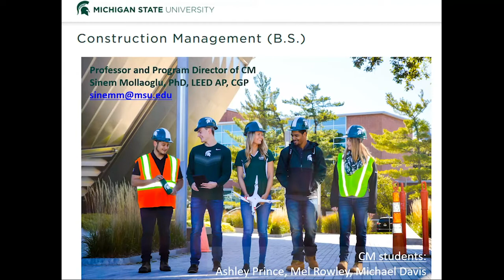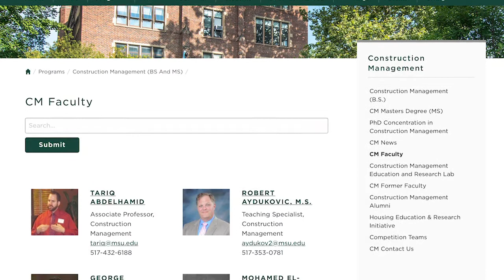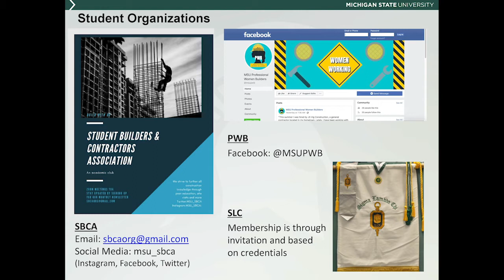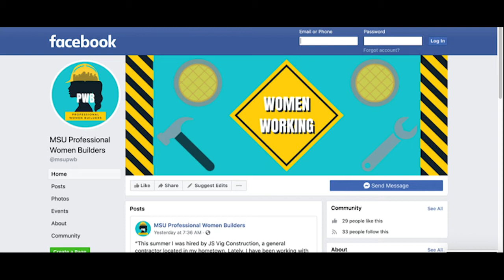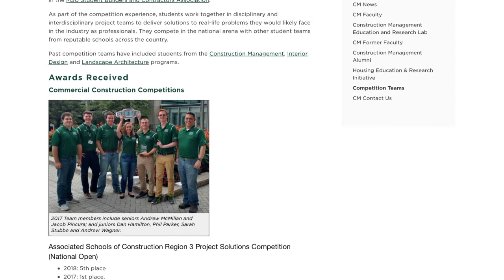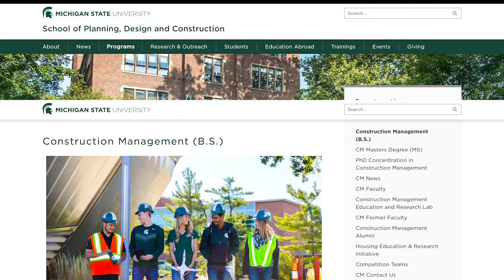Overview of the Michigan State University Construction Management Program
Learn about the MSU Construction Management program, including an overview of the program, student benefits, events and facilities.